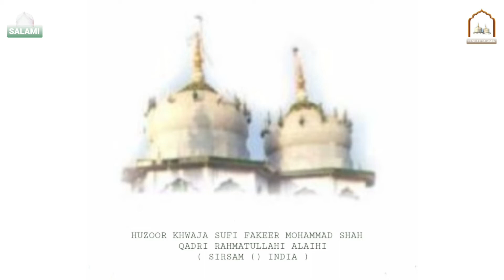Tand Seene Paonda Ae Nazara Mere Pir Da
SILSILA E ALIA SALAMIA SIRSAM SHARIF INDIA